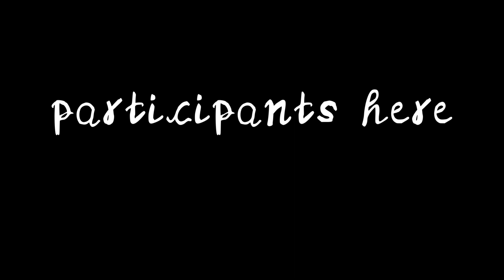Who Knew - Anything Palette MAP [OPEN 11/39 Taken) - [BEGINNER FRIENDLY]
Thumbnail: contest: TO BE ANNOUNCED (Will Open once we hit 30-ish parts taken)
❄️= Open
☁️= Taken
🌤️= WIP seen
☀️= Done
🔥= Part submitted on form
⛈️= About to be kicked
Parts
Intro- (Me)
Intro 1/2- (me)
Intro2-❄️
Part 1-❄️
Part 2- ❄️
Part 3-❄️
Part 6-☁️ Alarcon Productions
Part 7-❄️
Part 8- ❄️
Part 9-☁️ NotRandom Studios
Part 10-❄️
Part 14-❄️
Part 15-❄️
Part 16-❄️
Part 17-❄️
Part 18-❄️
Part 19-❄️
Part 20-❄️
Part 21-❄️
Part 22-❄️
Part 23-❄️
Part 24-☁️Alarcon Productions
Part 27-❄️
Part 28-❄️
Part 29-❄️
Part 30-❄️
Part 31-❄️
Part 32-❄️
Part 33-❄️
Part 34-❄️
Part 35-❄️
Outro- ☀️ (me)